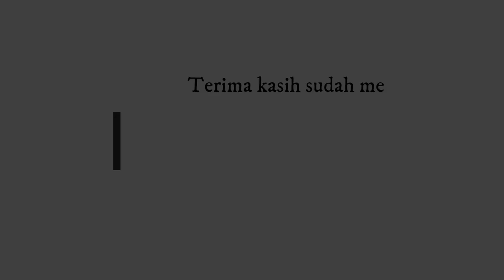Benarkah bapak dan ibu nabi di Neraka ? | Ustad Abdullah Al-Jirani